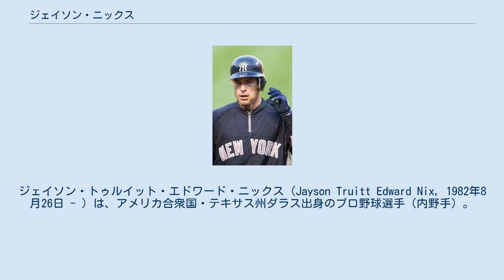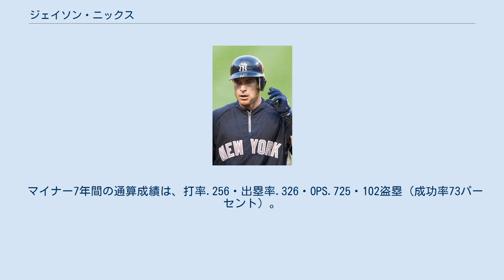ジェイソン・ニックス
ジェイソン・トゥルイット・エドワード・ニックス（Jayson Truitt Edward Nix, 1982年8月26日 - ）は、アメリカ合衆国・テキサス州ダラス出身のプロ野球選手（内野手）。
右投右打。
現在はフリーエージェント。
 兄レインスもプロ野球選手（外野手）。
レインスもフィジカル・アビリティの高さから、かつては期待されていた。
 2001年、全米高校代表チームに選出されるなど、アマチュア時代から注目を集める。
 2001年6月5日のMLBドラフトコロラド・ロッキーズから2巡目（全体44位）指名を受け、6月14日に契約成立。
この年からルーキー級パイオニアリーグのキャスパー・ゴースツでプレーを始め、42試合で打率.294・出塁率.379の好成績を挙げる。
 2002年は、A級アッシュビル・ツーリスツで14本塁打・14盗塁。
 2003年は、A+バイセイリア・オークス級で21本塁打・24盗塁、更にはカリフォルニアリーグのベスト・ディフェンシブ・セカンドベースマンに選ばれるなど、一段ずつ着実にステップアップして行く。
 2007年は、AAA級コロラドスプリングス・スカイソックスで124試合・打率.292・11本塁打・58打点・出塁率.342・OPS.793・24盗塁。
シーズン終了後の11月、台湾（台北市）で行われた第37回IBAFワールドカップでは打率.387（31打数12安打、内6本が長打）と活躍し、アメリカの金メダル獲得に貢献、大会MVPを受賞している。
 2008年はスプリングトレーニングで結果を出すと、チームがキャンプ最優秀選手に贈るアビー・グリアー賞を受賞。
ヒューストン・アストロズに移籍した松井稼頭央の後釜として、開幕ロースター入りを果たす。
4月1日の開幕戦（対セントルイス・カージナルス）において八番打者・二塁手としてスタメン起用され、メジャー・デビュー（2打数無安打1打点2四球）。
翌2日、ラス・スプリンガー投手からセンター前に初安打を放った。
4月25日まで打率.111・出塁率.216・OPS.349と不振に陥りマイナー降格になったが、AAA級コロラドスプリングスでは64試合・打率.300・出塁率.369・OPS.962・9盗塁と盛り返し、7月23日、最終24人目のメンバーとして北京オリンピックの野球アメリカ合衆国代表チームに選出。
8月23日に行われた日本代表チームとの三位決定戦では、二番二塁手としてスタメン起用され（4打数1安打1四球2出塁1得点）、アメリカの銅メダル獲得に貢献した。
10月15日にFAとなった。
 2008年10月30日にシカゴ・ホワイトソックスとマイナー契約を結んだ。
 2009年は94試合に出場し、12本塁打32打点10盗塁、打率.224だった。
 2010年6月18日にDFAとなった。
 2010年6月24日にウェーバーでクリーブランド・インディアンスへ移籍。
 2011年3月29日に金銭トレードでトロント・ブルージェイズに移籍。
ブルージェイズでは低打率に苦しみ、シーズン途中でAAA級ラスベガス・フィフティワンズに降格した。
7月2日にDFAになり、そのままシーズンを終えた。
10月6日にFAとなった。
 2011年11月23日にニューヨーク・ヤンキースとマイナー契約を結んだ。
 2012年5月3日にメジャーに昇格。
同年は内外野守れるユーティリティプレイヤーやバント要員として重宝され、ヤンキースの地区優勝に貢献した。
 2013年オフの12月2日にFAとなった。
 2014年1月9日にタンパベイ・レイズとマイナー契約を結んだ。
3月28日に金銭トレードでフィラデルフィア・フィリーズへ移籍した。
開幕後は18試合に出場したが、5月12日に40人枠を外れ、AAA級リーハイバレー・アイアンピッグスへ降格した。
5月13日にFAとなった。
5月17日に再びレイズとマイナー契約を結んだ。
AAA級ダーラム・ブルズで54試合に出場し、打率.274・3本塁打・16打点・12盗塁だったが、8月1日に放出された。
8月3日にピッツバーグ・パイレーツと契約した。
8月25日にD...